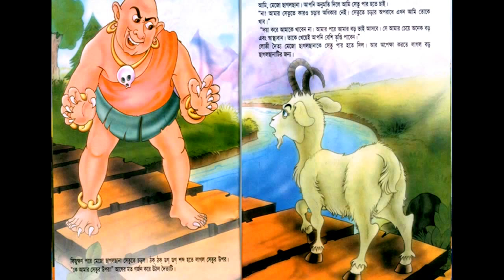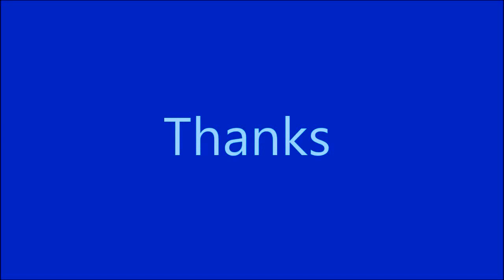গল্পের ঝুড়ি ...Golper Jhuri ( Funny Bengali story )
Three Goats Gruff-  A funny Bengali story for kids. Encourage your kids to listen stories and read stories.